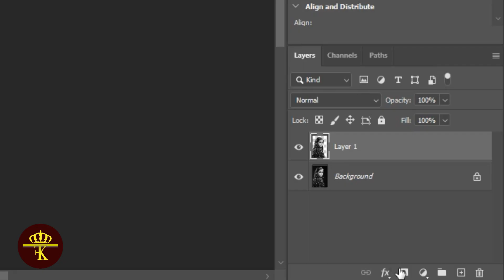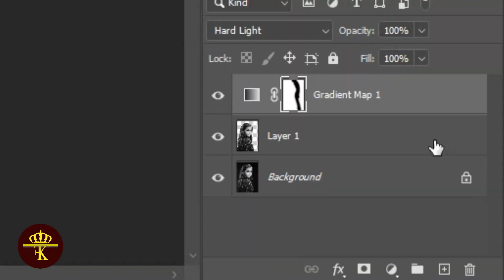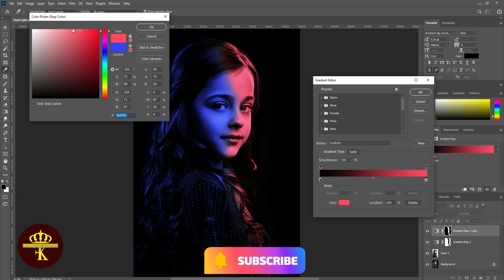How to Create Dual Lighting Effect in Photoshop in 2 minutes | Dual Lightning effect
In this video we will learn about how to create a beautiful dual lightning effect with two different gradient colors in Photoshop and you will learn it in a very easy method and fast way that how are dual lightning  effects are made.